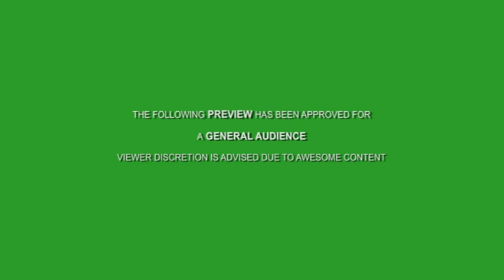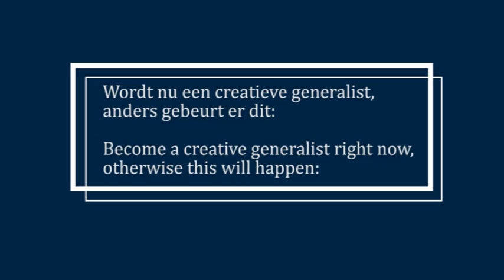Trailer The Creative Generalist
The Creative Generalist: How Broad Thinking Leads To Big Ideas.
Part of a school assignment
Based on Steve Hardy's manifesto.
By Joren en Paul